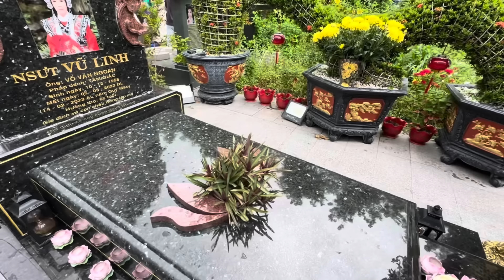Bất Ngờ HỒNG LOAN Ái Nữ CNS VŨ LINH Đến Thắp Hương THẦY MINH THIỆN Sau Khi Thăm Mộ Ba Vũ Linh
Bất Ngờ HỒNG LOAN Ái Nữ CNS VŨ LINH Đến Thấp Hương THẦY MINH THIỆN Sau Khi Thăm Mộ Ba Vũ Linh